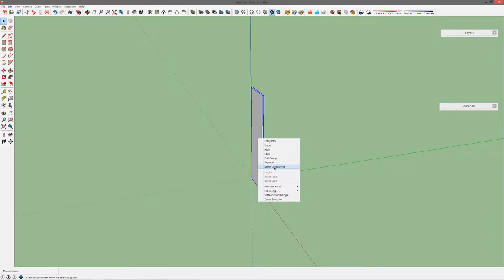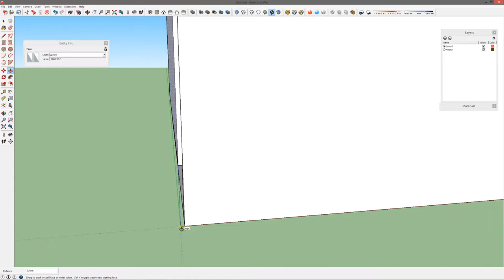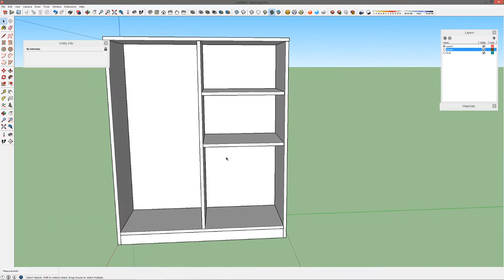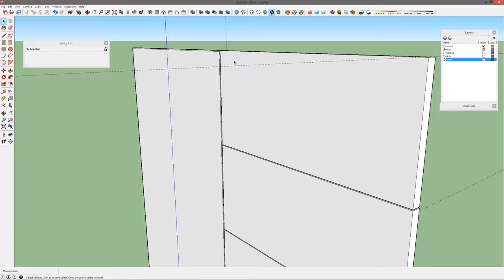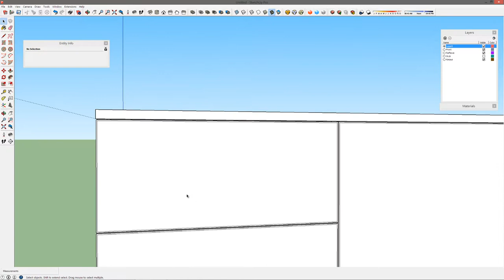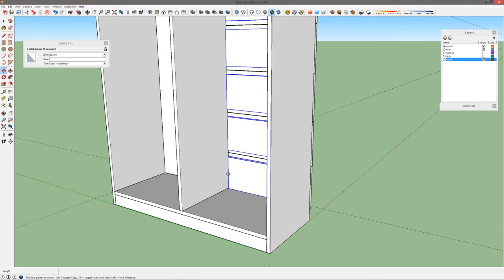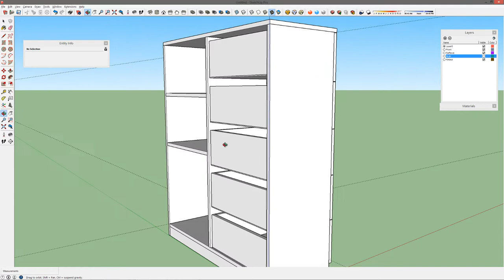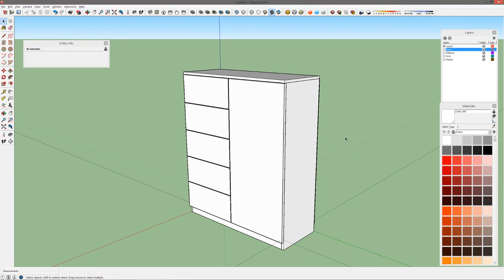Проектиране на скрин с Google SketchUp 2015 (2K) част 1/2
Проектиране на скрин по размери с Google SketchUp 2015